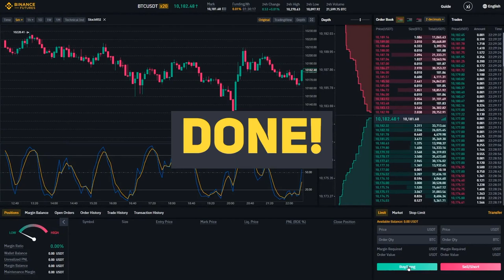How to open a Binance Futures Account ~ Binance Guides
Trade. Anywhere. Mobile. All the power of Binance's cryptocurrency exchange, in the palm of your hand.